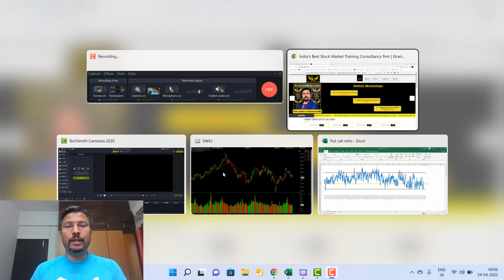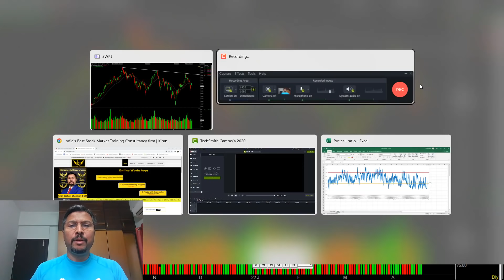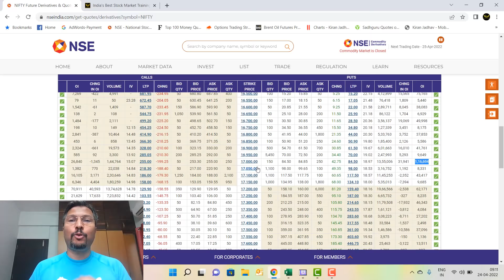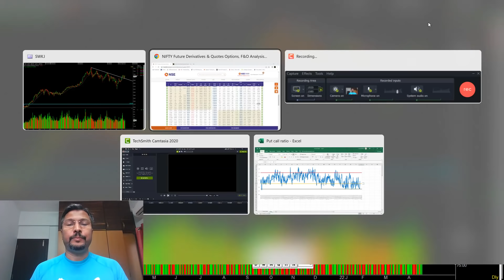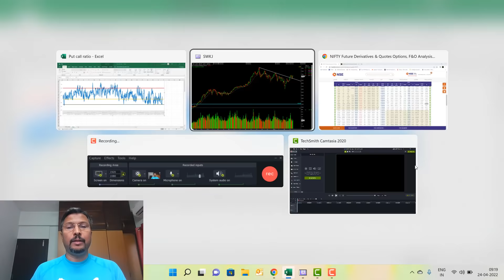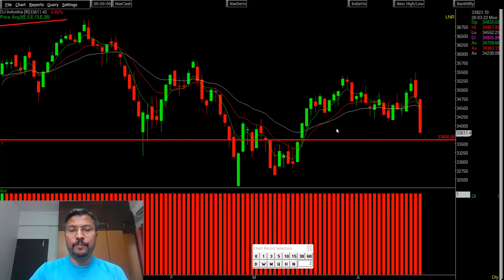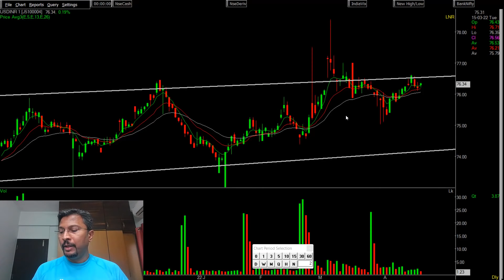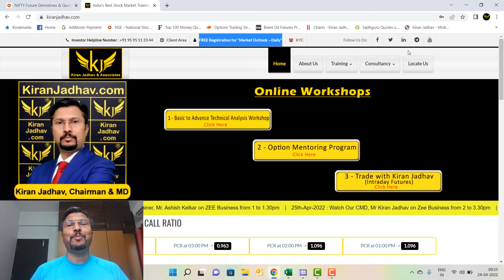Technical Outlook on the Markets for the week starting 25th April 2022.